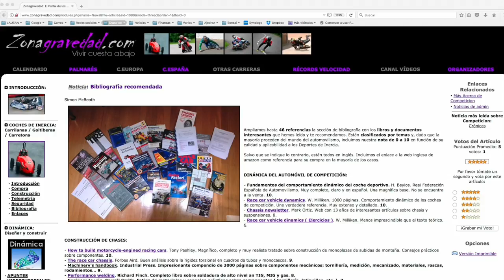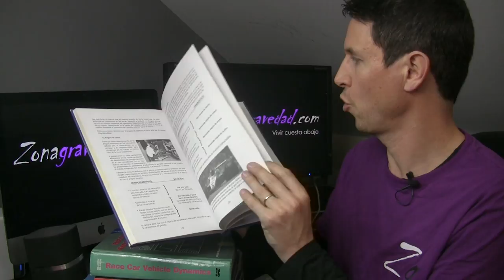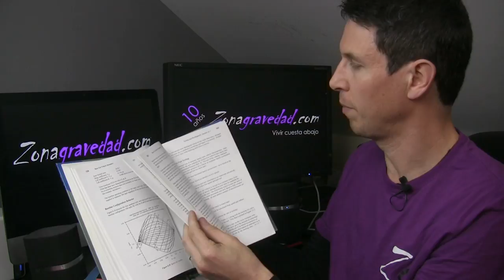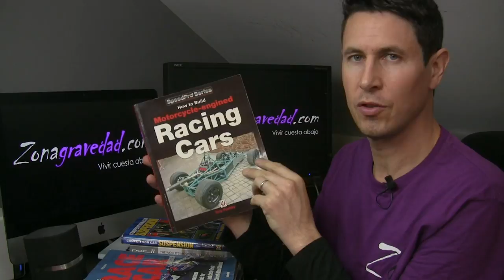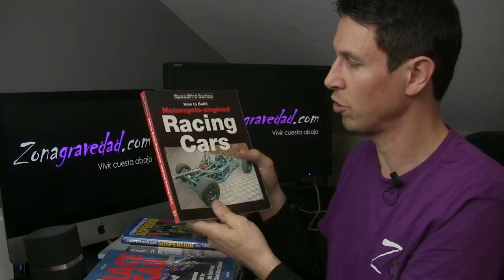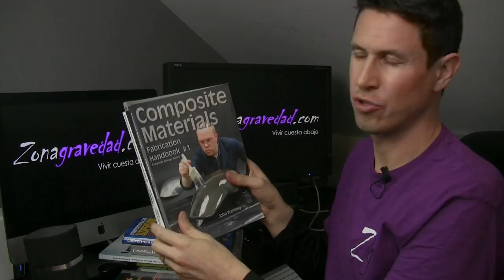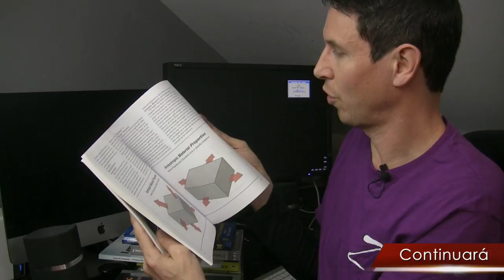Dinámica 180: Bibliografía I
Una selección de los mejores libros del mundo para ampliar tus conociemientos en:
- Dinámica
- Construcción
- Chasis
- Composite